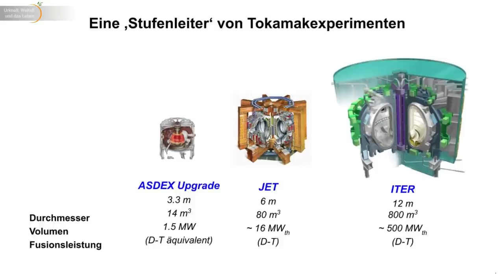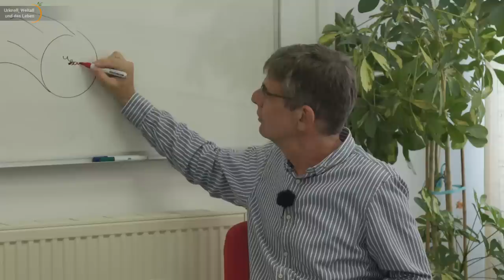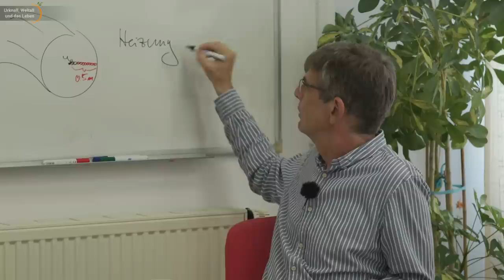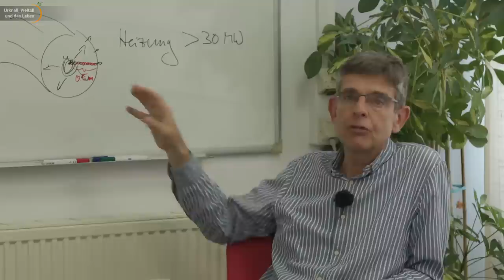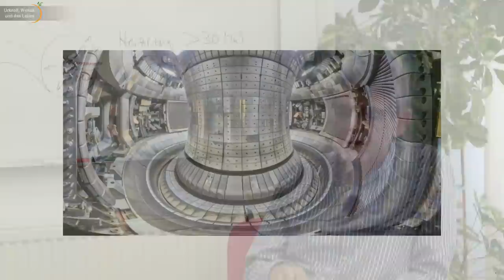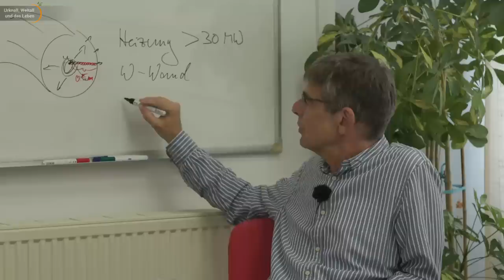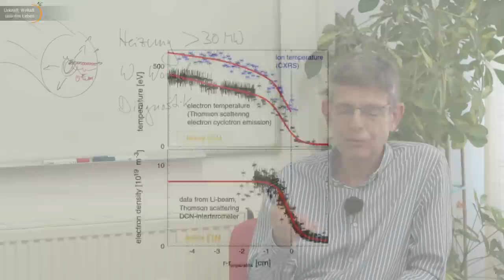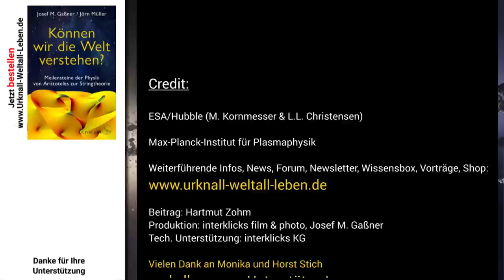Fusion: vom ASDEX Upgrade zum ITER • technische Details der Kernfusionsforschung | Hartmut Zohm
Hartmut Zohm - Direktor am Max Planck Institut für Plasmaphysik in Garching und Leiter der Tokamak-Szenario-Entwicklung - erläutert die Skalierung von ASDEX-Upgrade über JET zu ITER. Wo steckt die Tücke im Detail? Heizung, Kachelmaterial (Wolfram) und Diagnostik.